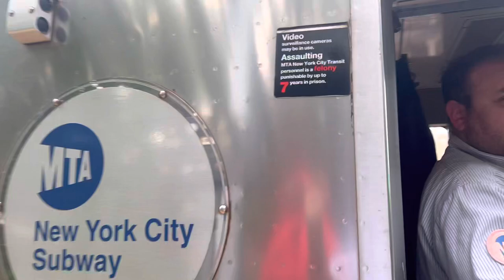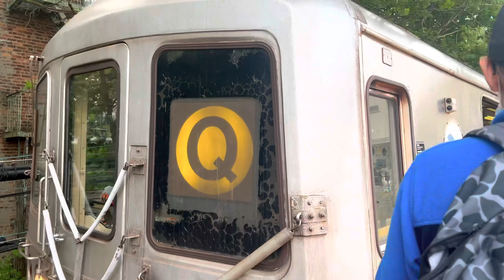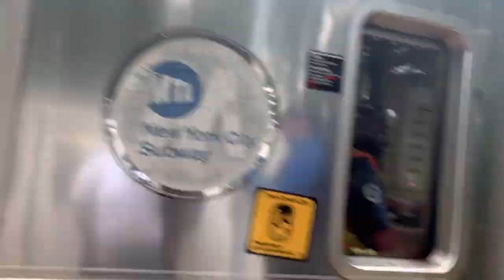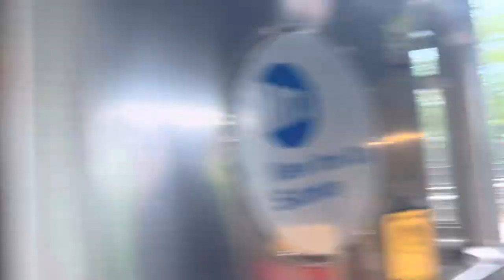B and Q train action @Kings Hwy and Sheepshead Bay R46,R68/A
Btw I didn’t catch r160 Q and credit to Akgmatt for making this thumbnail and go sub to his Channel @Astoria Knight Gameing and Akgmatt